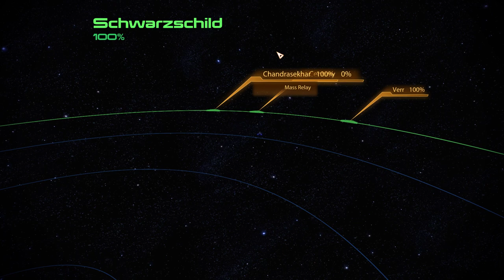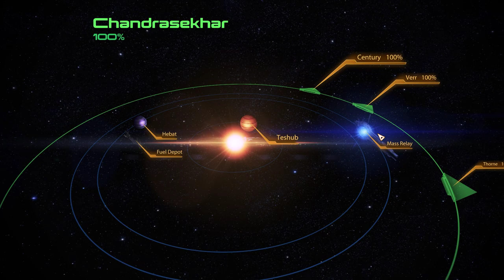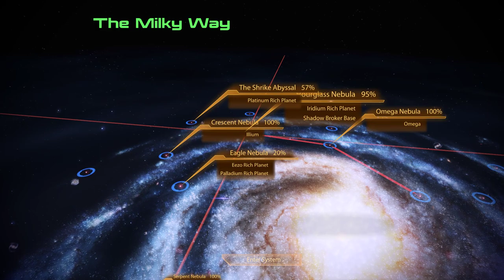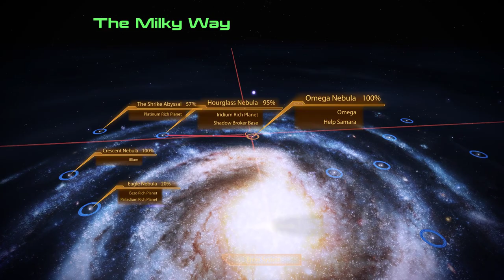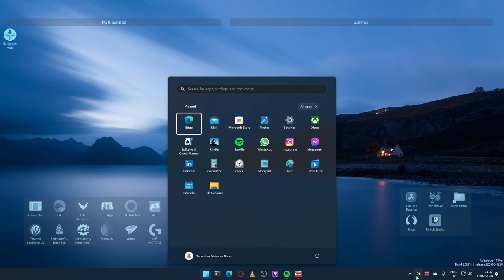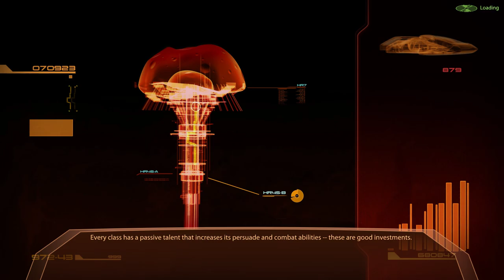The Novice Prospect plays Mass Effect 2 Legendary Edition EP32 [No Commentary]